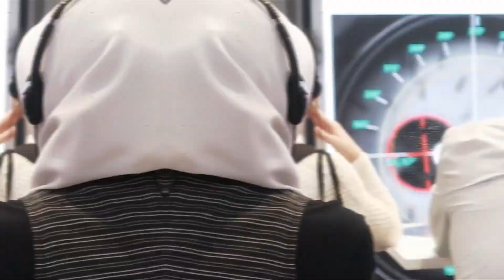Lenticule Extraction Forever, Exclusive Interview With Dr. Ivan Gabric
Pengalaman yang luar biasa bagi kami di ESCRS 2024 Barcelona sahabat
Kami mendapatkan berbagai narasumber yang valid dalam memaparkan keilmuannya, khususnya di bidang Laser Vision Correction.

Dari kegiatan ESCRS 2024 Gran Via, Fira Barcelona, Spanyol ini SILC Lasik Center melalui aktifitas peliputan yang dilakukan oelh Dr. Sophia Pujiastuti, SpM (K), MM membawa sekelumit cerita tentang Lasik mata dan serba - serbinya.

Dan dalam konten perdana ini kami hadirkan wawancara khusus founder kami @sophia_pujiastuti bersama Dr. Ivan Gabric, Svjetlost Clinic (Croatia)

Menjadi kisah yang membahagiakan bisa terlepas dari alat bantu penglihatan karena menjalani prosedur

Pastikan anda terus mengikuti informasi terbaru, terkait dengan Lasik mata dan serba-serbinya sebagai bahan pertimbangan untuk keputusan anda melakukan prosedur Lasik.

Dapatkan informasi terbaru bagi anda yang ingin terbebas dari kacamata dan atau lensa kontak, terbebas dari kacamata yang sering hilang, patah hingga berembun membuat aktifitas terbatas.

SILC Lasik Center Indonesia menjadi pilihan tepat untuk mengkoreksi kelainan refraksi, baik mata minus, plus ataupun silinder.

Ada penawaran terbaik untuk anda.

Dan yang pasti, saatnya anda konsultasikan kebutuhan anda untuk mendapatkan penglihatan optimal dengan mengunjungi ataupun melalui Whatsapp

Layanan SILC Lasik Center®️ Indonesia :
1. Smartsurface
2. ZLASIK
3. Lasik Xtra
4. PresbyMax Hybrid
5. SmartSight
6. Refractive Lens Exchange
7. Operasi Katarak
8. Ortho-K

SILC Lasik Center®️ Untuk Indonesia

silclasikcenter
silclasikcenter
Fanpage:
silclasikcenter